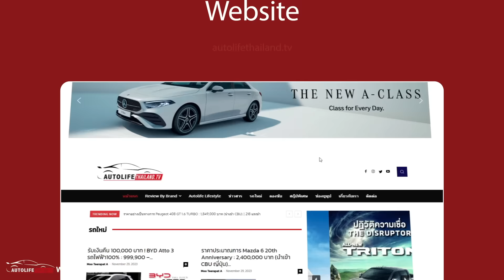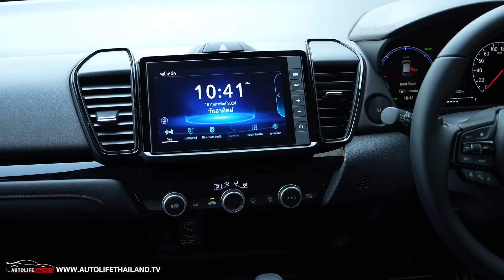ประหยัด-option ดี-ราคาได้!! ลอง HONDA CITY HB e:hev (2024)ทั้งรุ่น RS - SV ใครคือที่สุดสายคุ้ม?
autolifethailand.tv พาแฟนๆ มาลองขับ Honda City HATCHBACK e:HEV Minorchange (1.5 Hybrid i-MMD) ทั้ง 2 รุ่นคือ RS และ SV ซึ่งมีการปรับราคาใหม่ เพิ่ม option
โดย ราคาอย่างเป็นทางการ
e:HEV SV (1.5 Hybrid i-MMD)  729,000 บาท
e:HEV RS (1.5 Hybrid i-MMD)  799,000 บาท
มาดูกันครับว่า รถ 2 รุ่นนี้ใครคุ้มค่ากว่ากัน

อ่านรายละเอียด Honda City HATCHBACK e:HEV Minorchange (1.5 Hybrid i-MMD) ได้ที่นี่